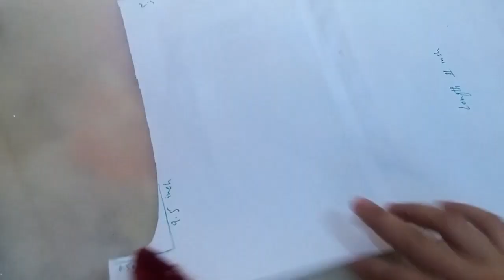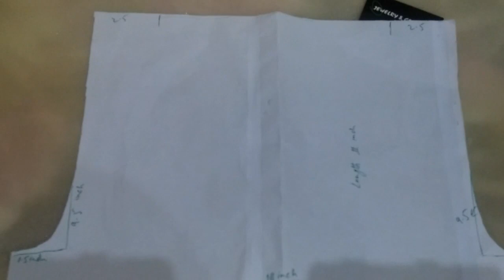Crochet Adult Sweater ( part 2)